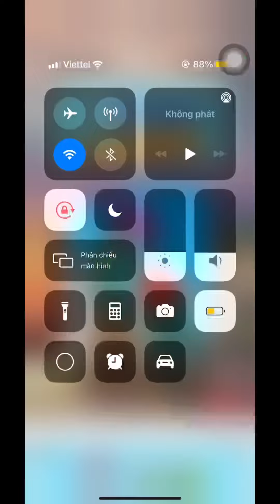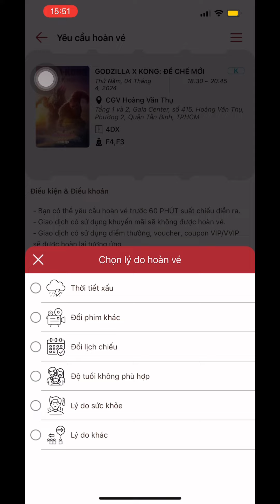Cách hoàn vé cực đơn giản trên APP CGV mà bạn sẽ cần